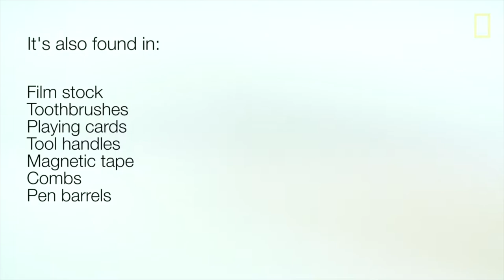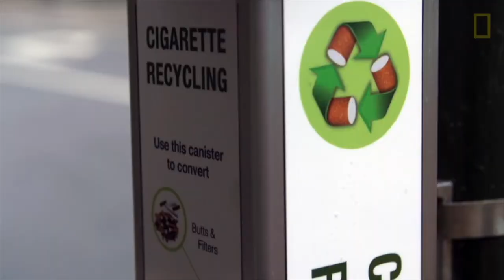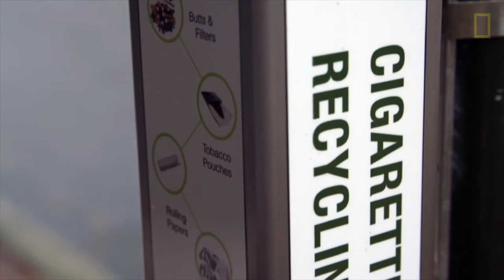Recycle Your Cigarette Butts!